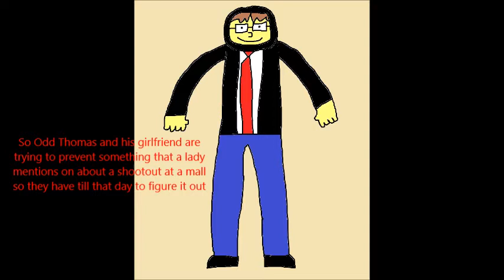Odd Thomas - Snore Critic